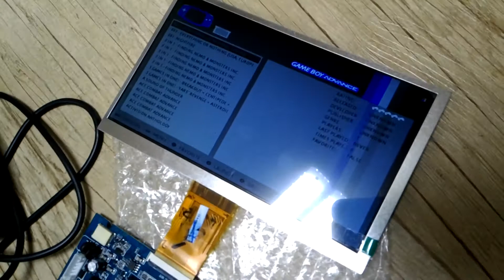[Raspberry Pi] Retropi - 7인치 TFT 액정 레트로파이 구동